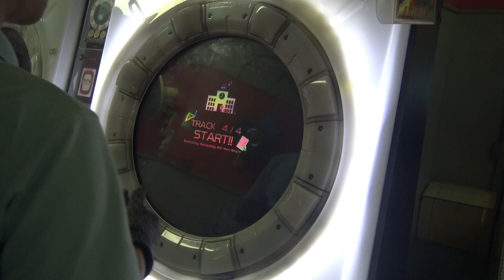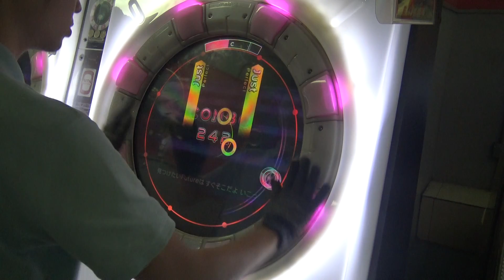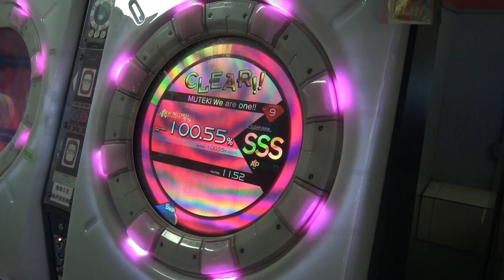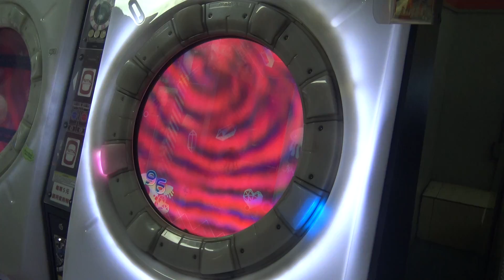[Maimai PiNK Plus]無敵We Are One!! Expert 100.55% AP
(中國語注意)
PlayerName:Preacher
Speed=6.0
無敵We Are One!!(MUTEKI We are one!! )Expert 100.55% All Perfect